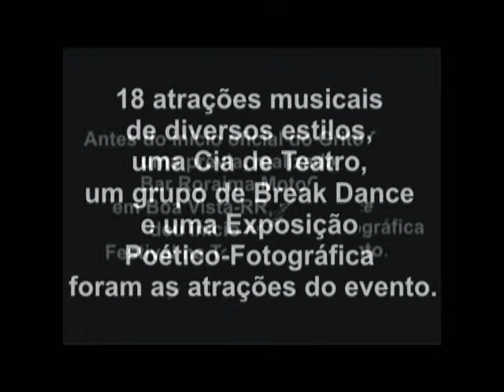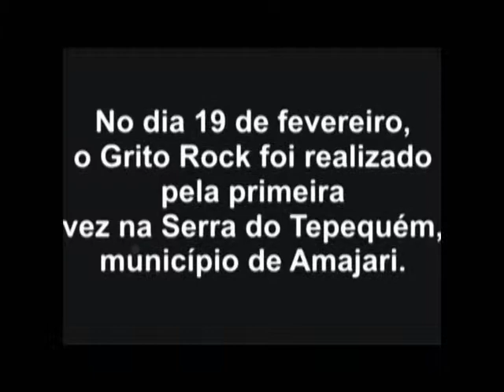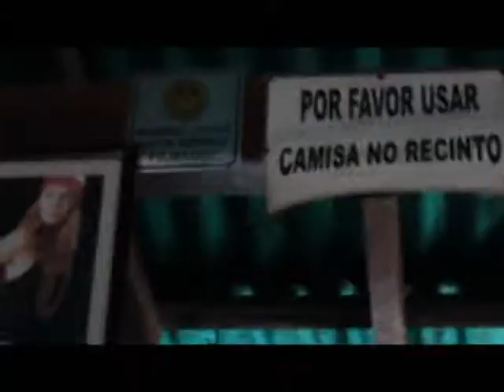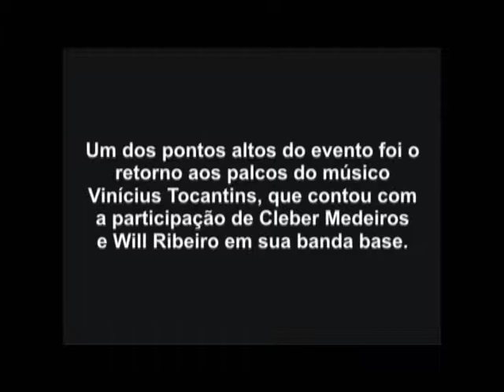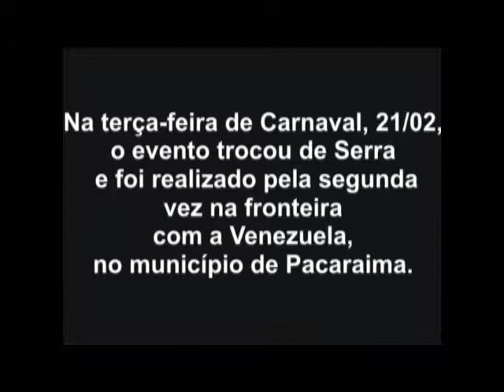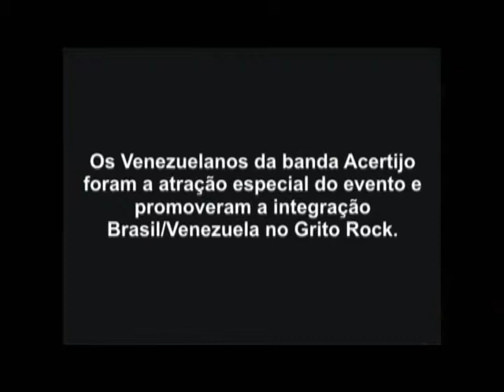WEB TV Canoa Pop - Vídeo Grito Rock Roraima 2012 (Versão Estendida)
O vídeo que conta a história dos três primeiros (Boa Vista, Tepequém e Pacaraima) Gritos Rock realizados em Roraima em 2012. Essa 'Versão Estendida' é exclusiva para Web e depois dos créditos conta as aventuras de Felipe Medeiros e do DJ PenDrive ao fim do Grito Rock Tepequém.